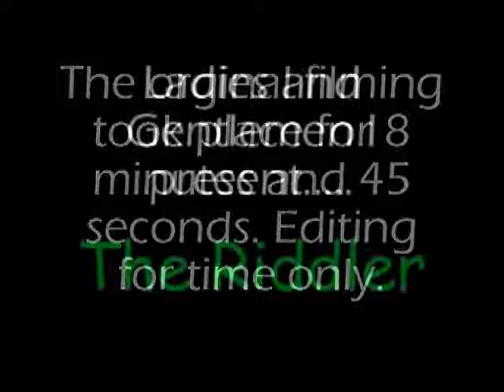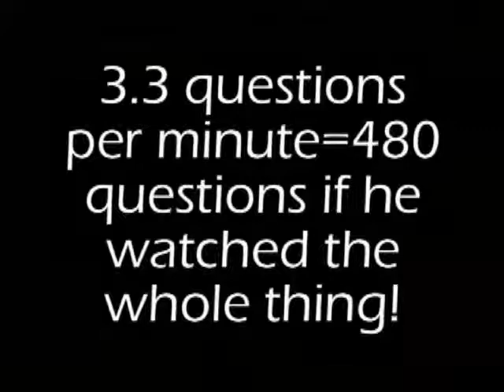The Riddler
Ben is watching the new Transformers. He asks questions non stop. No questions were repeated due to editing!